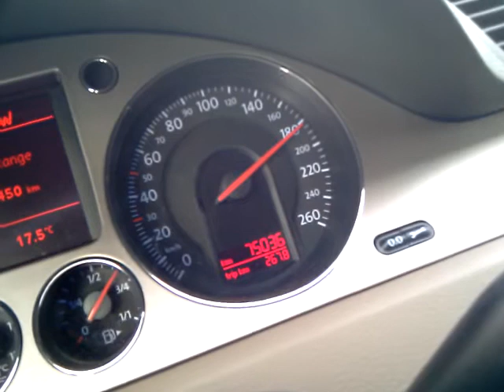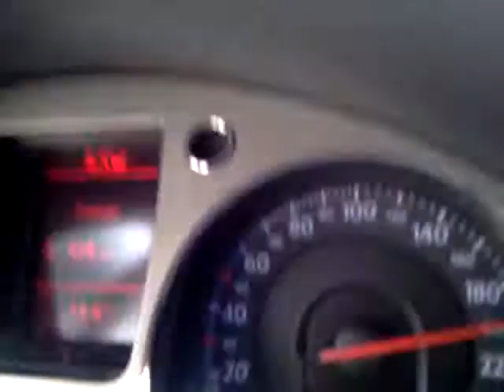VW Passat 1.4 TSI 200km/h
Speed 1.4 TSI